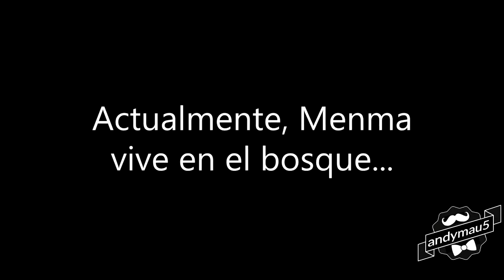¡Asisto a la EGS y pasa esto! - andyvlog #6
● Nuevo video cada LUNES ●